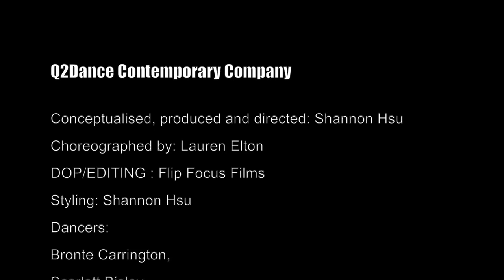Concept VIdeo Contemporary Company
Concept Video for the Q2Dance Contemporary Company

Conceptualised, produced and directed: Shannon Hsu
Choreographed by: Lauren Elton
DOP/EDITING : Flip Focus Films
Styling: Shannon Hsu
Dancers: Bronte Carrington, Scarlett Bisley, Luella Hogan, Eleni Vlahos
Song: Treatment
Artist: Labrinth